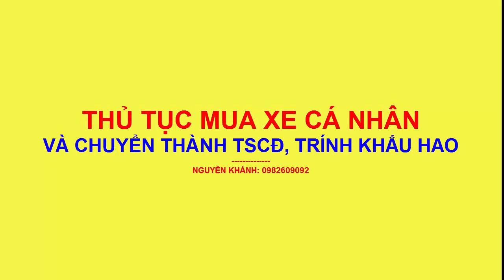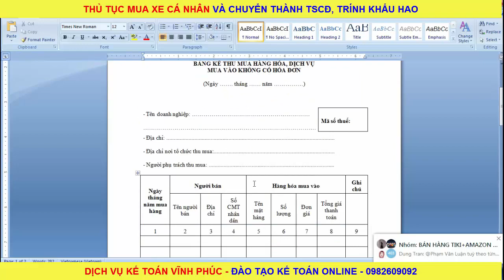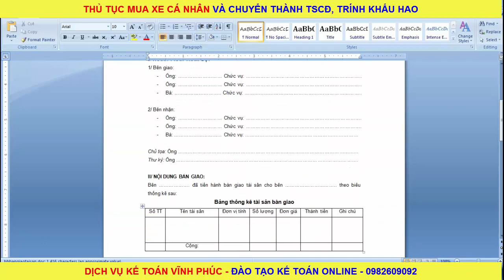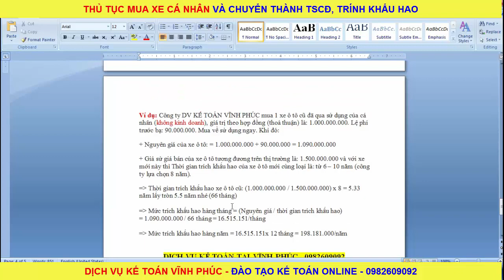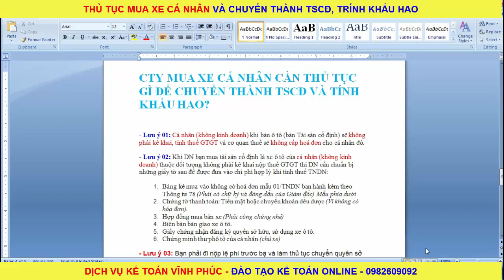Hồ sơ thủ tục mua xe cá nhân chuyển thành TSCĐ Cty và tính khấu hao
15.
7.
1. 99K_Học_nguyên_lý_KT_cho_người_mới_bắt_đầu;
2. 99K_Học_kế_toán_nhà_hàng_A_Z;
3. 99K_Học_Kế_toán_tổng_hợp_A_Z;
11. 149K_Học_Kế_toán_thực_hành_tổng_hợp_và_báo_cáo_ thuế;
12. 99K_Học_ứng_dụng_Excel_cho_kế_toán_và_hành_chính_nhân_sự;